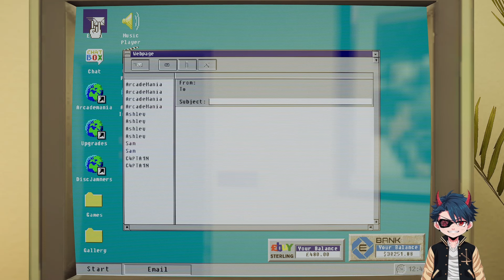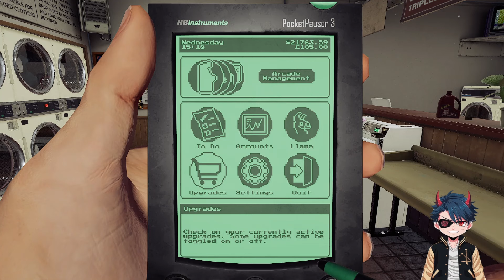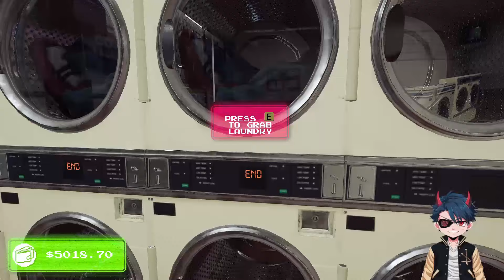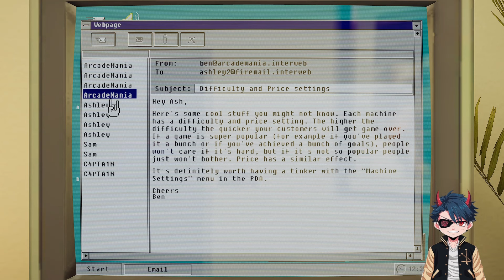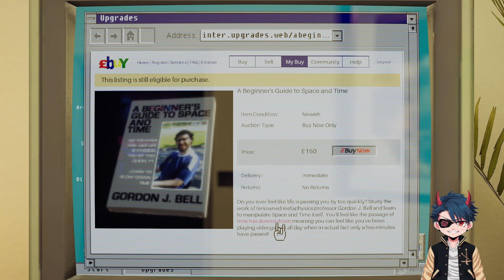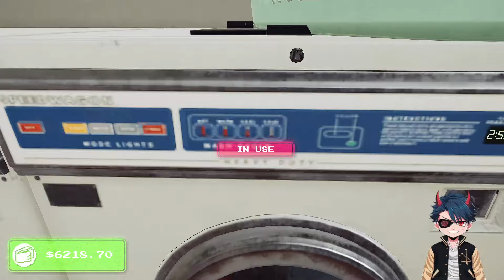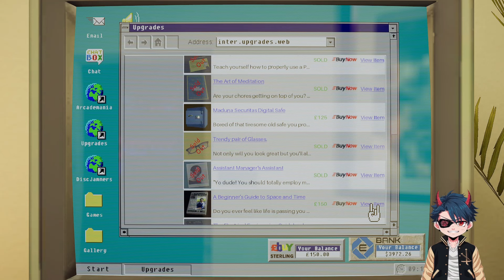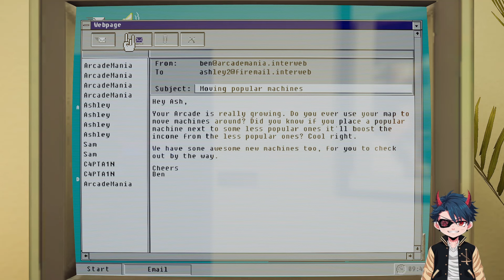AYAH KITA MULAI MENGAKUI BISNIS ARCADE KITA!! | Arcade Paradise #5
Hallo Semuanya!